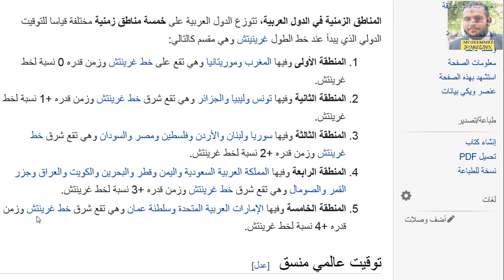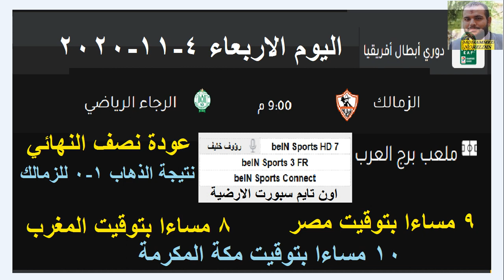موعد مباراة الزمالك القادمة -الزمالك والرجاء البيضاوي في دوري ابطال افريقيا والقناة الناقلة والمعلق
الزمالك المصري
الرجاء البيضاوي
الرجاء المغربي
نصف النهائي